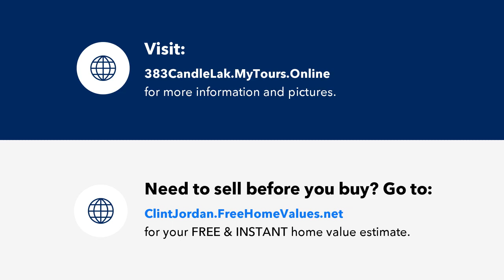383 Candle Lake Drive, Divide, CO Presented by Clint Jordan.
383 Candle Lake Drive
Divide, CO 80814

Contact Clint Jordan for more information.

*NO showings until Saturday after open house at 2* Welcome to your secluded retreat nestled within the serene enclave of Divide, CO. Tucked away at the end of a cul-de-sac in a private neighborhood, this picturesque haven offers more than just a home; it presents a lifestyle embraced by nature's splendor and tranquility. Boasting breathtaking panoramic views of the surrounding landscape, this residence provides a sanctuary where every day feels like a retreat. Imagine waking up to the sight of majestic mountains and vibrant foliage greeting you at your doorstep. For those who enjoy outdoor pursuits, this property offers unparalleled access to recreational amenities. Spend leisurely afternoons casting your line in one of the numerous private fishing ponds mere minutes from your doorstep. Embark on adventures along thousands of miles of walking trails, immersing yourself in the beauty of the Colorado wilderness. Nature enthusiasts will delight in the proximity to prime hunting grounds and equestrian trails, allowing for endless exploration of the great outdoors. Whether you're an avid hunter or a horseback riding enthusiast, the possibilities for outdoor recreation are boundless. Escape the hustle and bustle of city life while still enjoying convenient access to urban amenities. Situated just a short distance from Divide, you're never far from essential services and conveniences. Need to stock up on groceries or indulge in a night out? The amenities of the city are within easy reach whenever you desire. This home's allure is not limited to its surroundings; it also boasts practical updates, including a new roof installed in 2021, ensuring peace of mind and added value for years to come, and a fully updated walk out basement for even more comfort and living space. Don't miss your chance to experience the epitome of mountain living. Seize this opportunity to make this idyllic retreat your own and embark on a lifestyle defined by natural beauty, adventure, and serenity.

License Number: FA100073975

Licensed In: Colorado